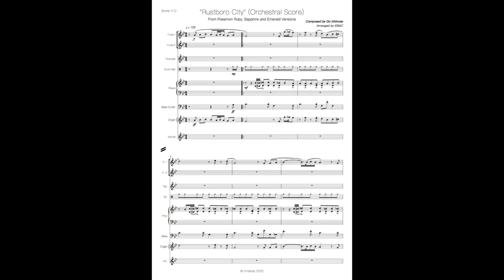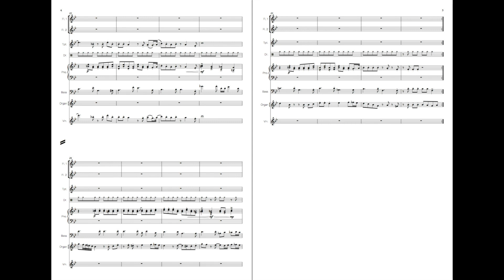Rustboro City (Orchestral Score) - Pokemon RSE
Quite a groovy lil spot :) Always a nice point to revisit when coming back through rusturf tunnel. Honestly really struggled with this arrangement ://